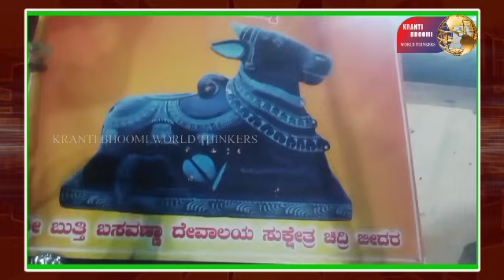ಬೀದರ ಕಮಠಾಣಾ ರಸ್ತೆಯಲ್ಲಿರುವ ಚಿದ್ರಿ ಶ್ರೀ ಬುತ್ತಿ ಬಸವಣ್ಣಾ 24 ನೇ ಜಾತ್ರಾ ಮಹೋತ್ಸವ:ರಥೋತ್ಸವ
ಬೆಮಳಖೇಡ ಗೊಟಾ೯ ಬೀದರ ಶಿವಯೋಗಧಾಮದ ಪರಮ ಪೂಜ್ಯ ಶ್ರೀ ಡಾ.ರಾಜಶೇಖರ ಸ್ವಾಮಿ ಶಿವಾಚಾಯ೯ರ ದಿವ್ಯ ಸಾನಿಧ್ಯದಲ್ಲಿ ಬೀದರ ಕಮಠಾಣಾ ರಸ್ತೆಯಲ್ಲಿರುವ ಚಿದ್ರಿ ಶ್ರೀ ಬುತ್ತಿ ಬಸವಣ್ಣಾ 24 ನೇ ಜಾತ್ರಾ ಮಹೋತ್ಸವ:ರಥೋತ್ಸವ ನಡೆಯಿತು.